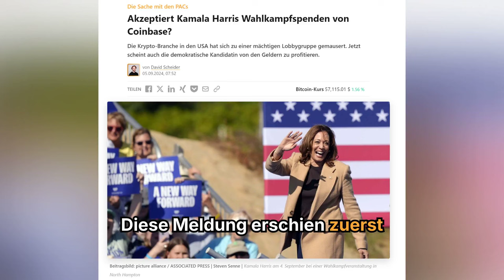Spendet Coinbase an Kamala Harris?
Die Krypto-Branche in den USA hat sich zu einer mächtigen Lobbygruppe gemausert. Jetzt scheint auch die demokratische Kandidatin von den Geldern zu profitieren.